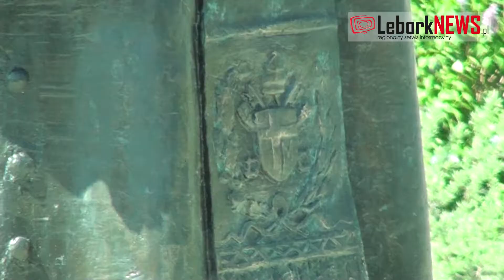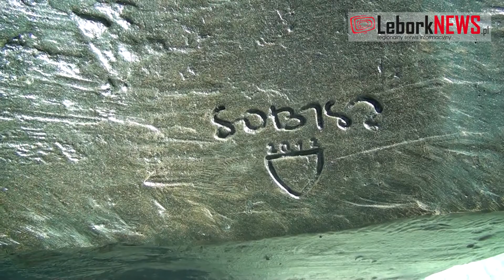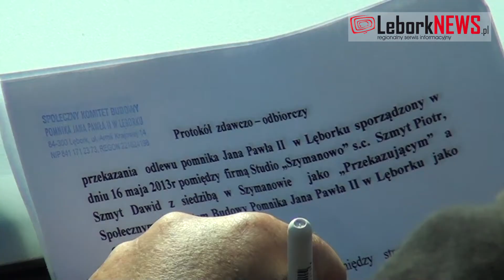2013-05-16 - Papież już w Lęborku